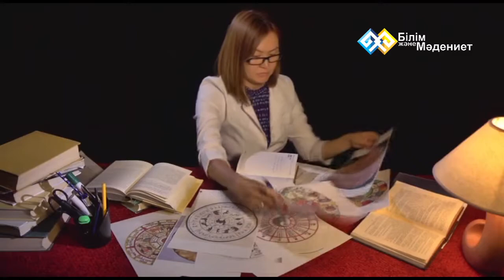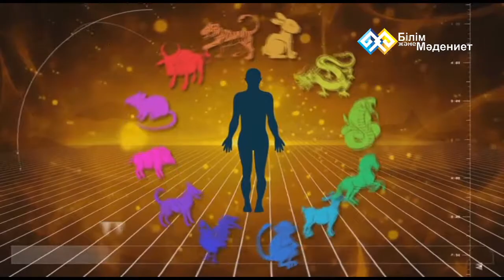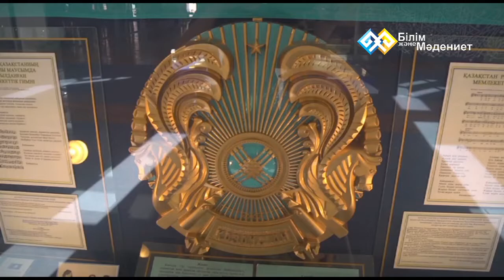"Открытия в археологии" (005) - Через открытия археологии к понимаю культурного наследия.